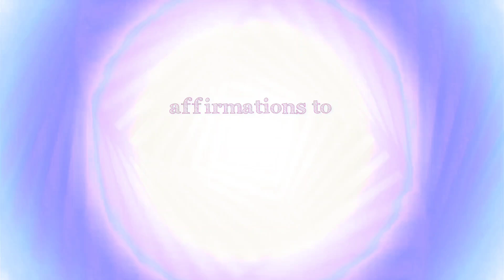Manifest A Miracle ✨ Affirmations for Daily Meditation - Crown Chakra - 963hz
These are affirmations for manifesting a miracle and receiving a fast or instant miracle in your time of need. This can be used in conjunction with other meditation practices or prayer.

This is embedded with the solfeggio frequency of 963hz, which is related to the energy of the crown chakra (sahasrara chakra) for receiving divine and universal guidance.

Please cultivate a strong feeling of either love or gratitude in your heart while listening and affirming. This will make the results more effective.

✨ The frequency of love is the frequency of miracles.

Listen to this short affirmation meditation session daily, or many times a day for the best results. Headphones are not necessary.

Repeat each affirmation aloud or silently in your head. Or, simply agree with each statement as it is made.

✨Choose love. Love is the only thing that's real.✨